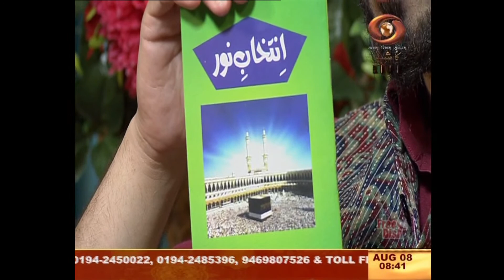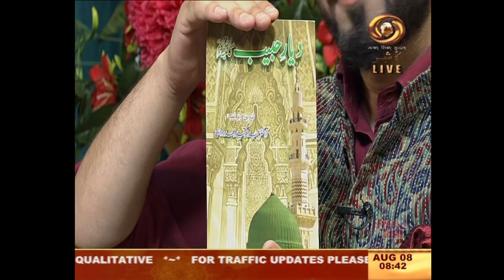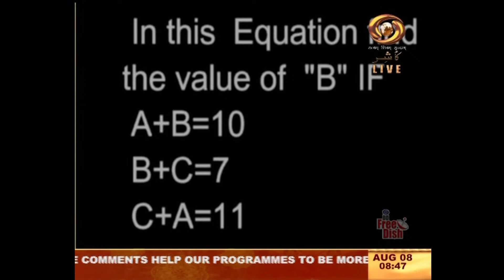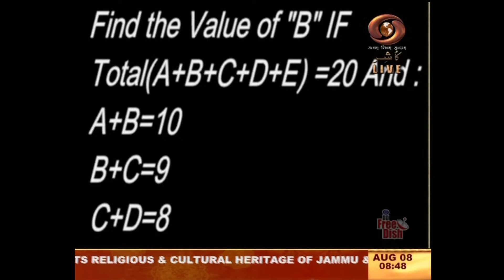Good Morning J&K | Aug. 08, 2023